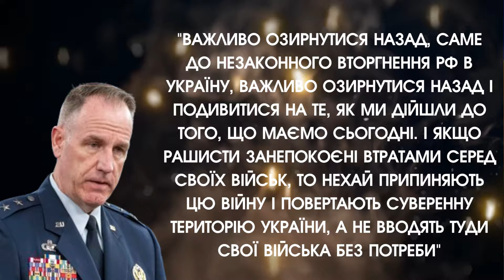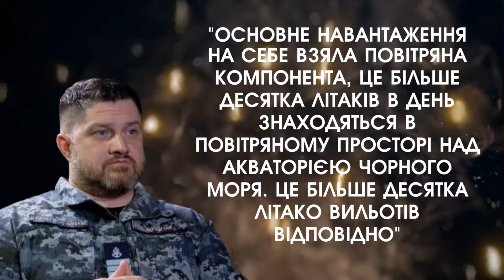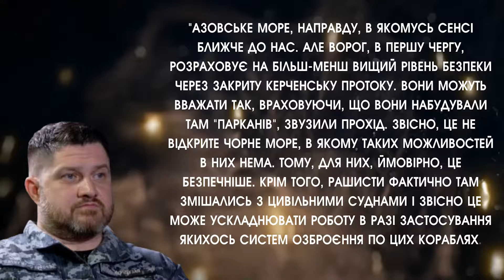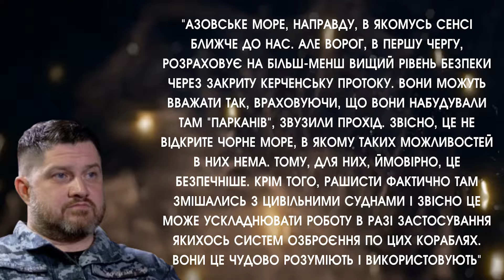Армія Росії випустила ракети по АВІАЦІЇ НАТО над Чорним морем? Послухайте цю ЗАЯВУ! Страшні ВИБУХИ?!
Росіяни заявили про збиття літальних апаратів НАТО прямо над Чорним морем!